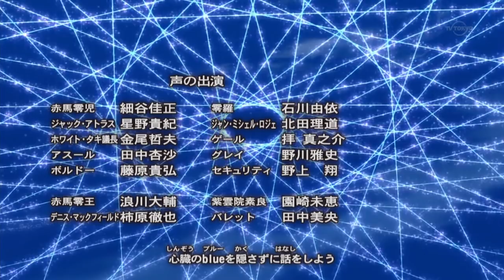Yu-gi-oh Arc-V Ending 4 HD Speaking